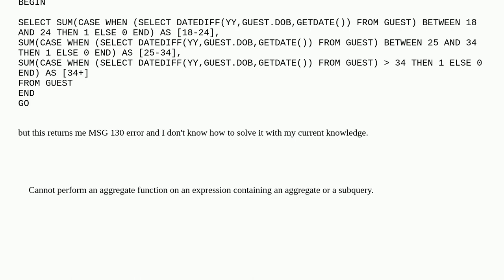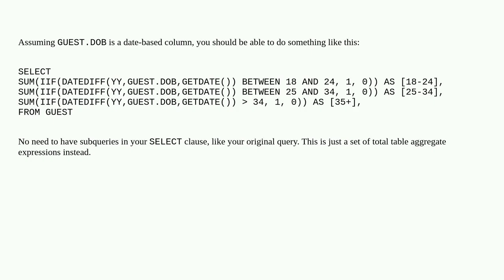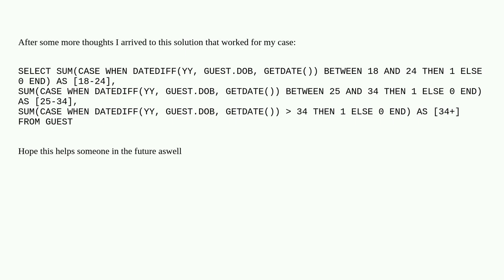Making SQL give age brackets on command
A special thanks goes out to the community

  date stored-procedures sql-server errors